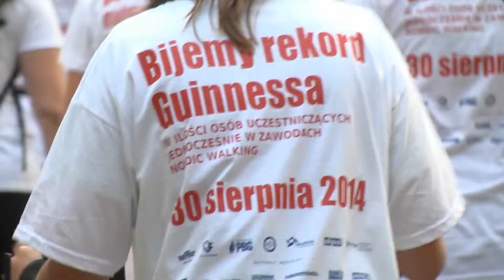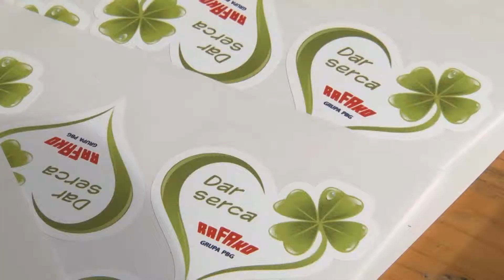Bicie rekordu Guinnessa w nordic walking